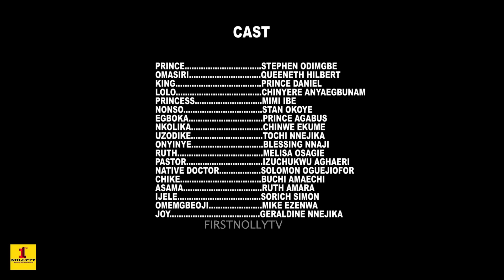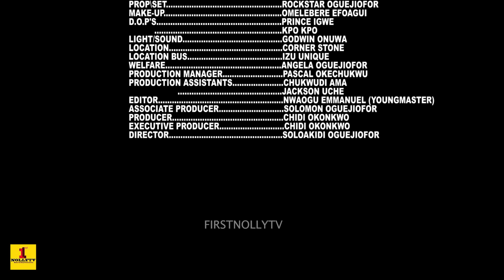THE INVITATION part 4 - Stephen Odimgbe,2024 Latest Nigerian Nollywood Movie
THE INVITATION part 1 - Stephen Odimgbe,2024 Latest Nigerian Nollywood Movie